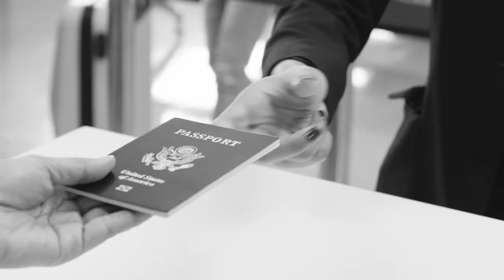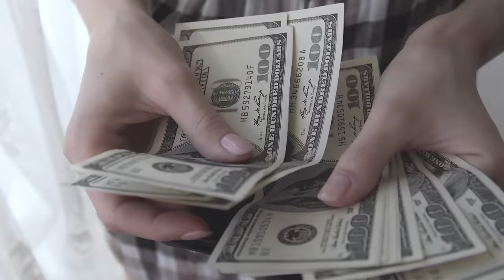n’empruntez jamais ce tunnel…